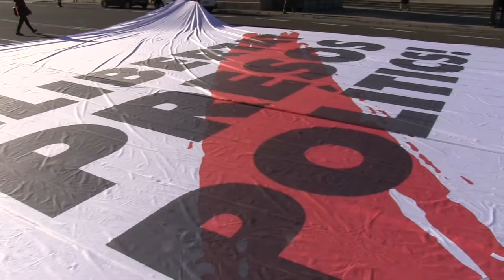3 de Desembre: 10.000 Músics per la Llibertat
Recull d'impressions d'alguns dels participants al concert històric del 3 de Desembre a la Plaça d'Espanya de Barcelona, en el qual més de 10.000 músics i cantaires van tocar en defensa de la democràcia i la llibertat.

El concert va ser organitzat per "Músics per la Llibertat" i "Òmnium Cultural".

Càmeres:  I.g.l Productions i Ton Pallarès